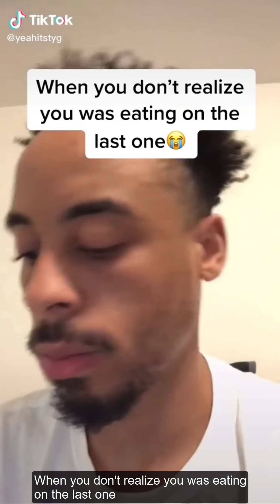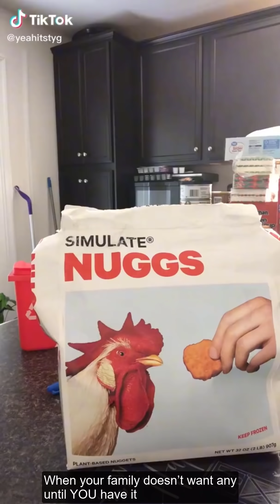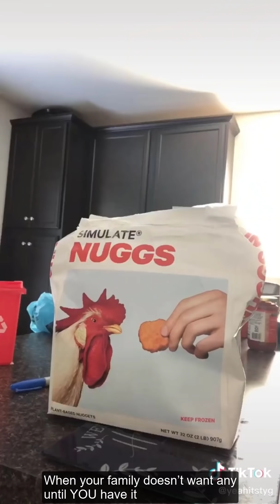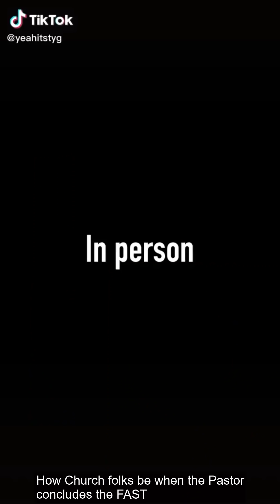Funny Yeah It's Ty G Tik Tok 2021 #4 - Try Not To Laugh Watching Yeahitstyg Tik Toks (TyG)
Hey Tik Tok Lovers! Hope you're having a great Weekend! Here's some of the best of Yeahitstyg TikToks. Be sure to stay tuned and watch the whole video and post a Timestamp with your favorite Yeah It's Ty G Funny Tik Tok 2021 video in the comments section below. You're definitely not going to want to skip this one. In fact we dare you to try to make it through this entire video without smiling or laughing at all!

GO FUNNY is the number one source of your daily dose of funny videos you will ever need. Here you will find viral videos, funny vines, prank videos, funny tik tok videos, funny bytes and  the best comedy compilations of your favorite Social Media Comedy Stars featuring Brent Rivera, Adam Ray, Lexi Rivera, Shark Puppet, Twan Kuyper, Ben Azelart, Stokes Brothers, Adam Waheed, Amanda Cerny, BatDad, CalebCity, Christian DelGrosso, David Lopez, Eh Bee Family, Jake Paul, Thomas Sanders, King Bach, and more!